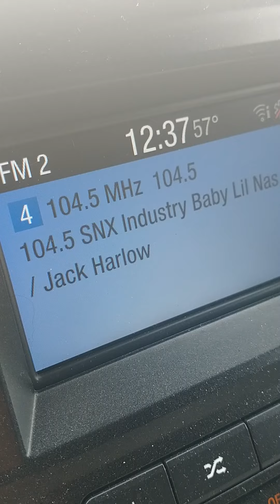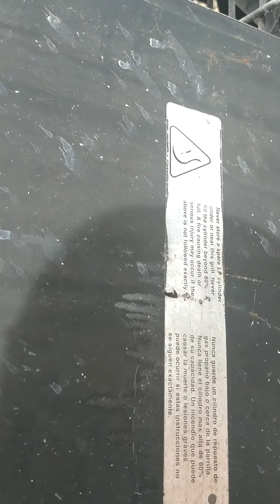April 11, 2022 scrap metal drop off